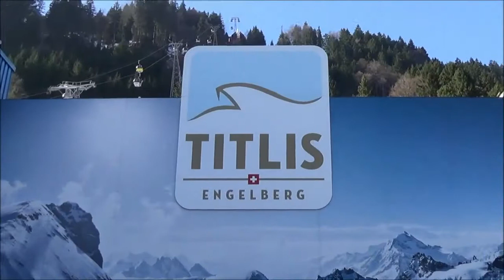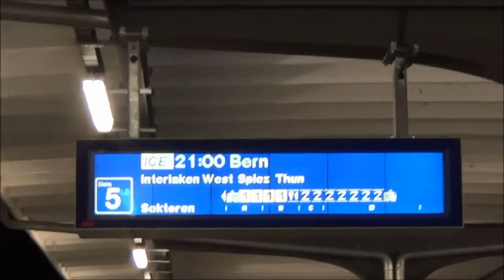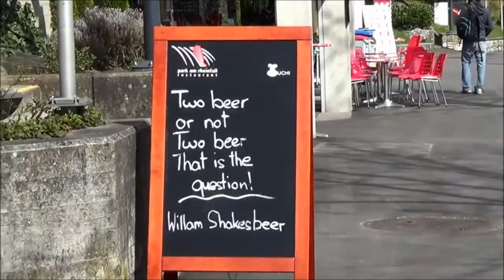8 Wonderful Days in Switzerland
This video shot & edited by myself  during my last vacation to Switzerland along with my fiends and families. We stayed 8 days there in Switzerland and explored most of the places like Jung-Frau, Mt tittles, Interlaken, Luzern, Rheinfall, etcZurich, Basel, etc